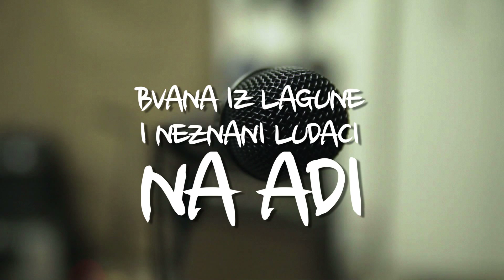BVANA IZ LAGUNE I NEZNANI LUDACI - NA ADI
proizvodnja SIMA FILM

kamera / Radoje Radovic
asistent kamere / Nenad Jeremic Tazman
montaza / Uros Timotijevic
rezija / Radoje Jacevic

2013